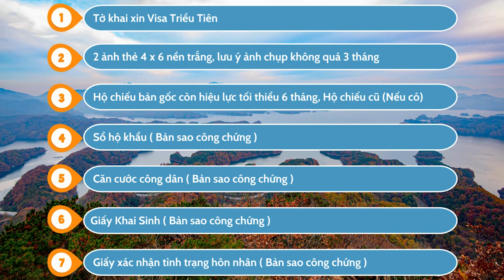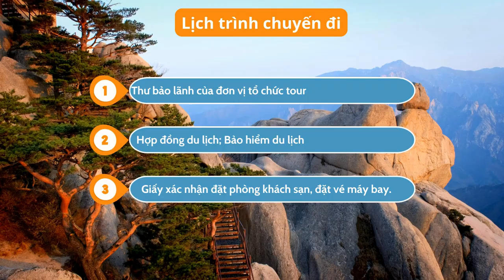Visa Triều Tiên | Hướng dẫn làm Visa Du Lịch Triều Tiên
Hướng dẫn thủ tục làm Visa Du Lịch Triều Tiên đơn giản, nhanh chóng cùng Lữ hành Việt Nam